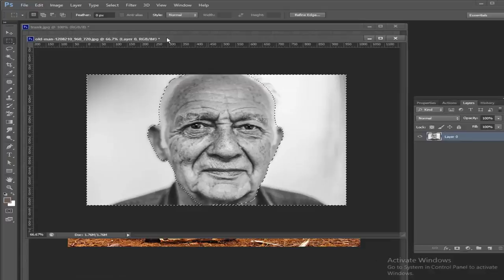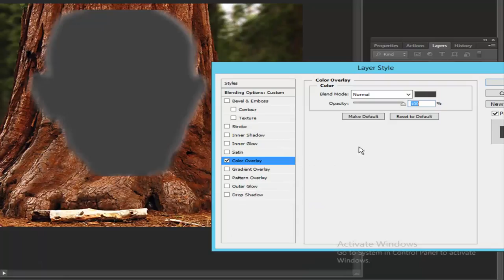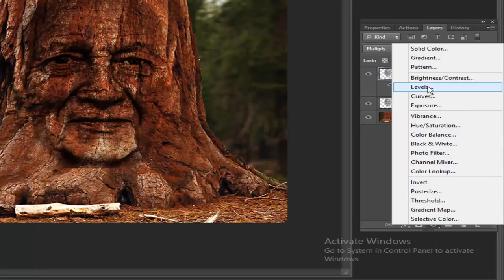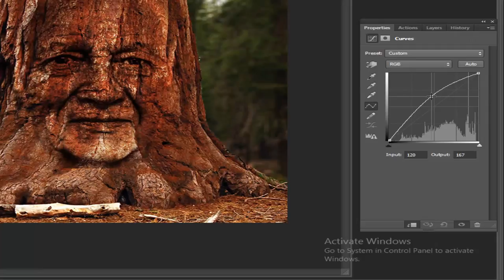How to Create Camouflage Effect a Face into Tree Bark in Photoshop Tutorial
In this video, Photoshop Tutorial: How to Create Camouflage Effect a Face into Tree Bark.